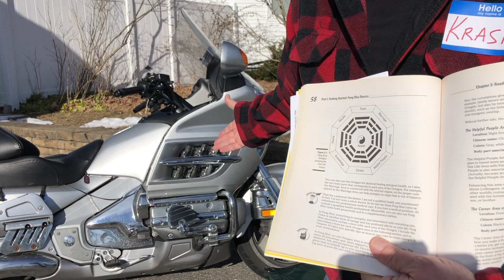New England Barnacle - Dr. Harvey Krashmore Motorcyle Detailer [Spoof]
This is what happens when you wear a mask for too long.  You make stuff like this.  Please join me for some pandemic ridiculousnous.

Welcome to today’s, and possibly the last, episode of New England Barnacle.  We will be joined by master motorcycle detailer Dr. Harvey Krashmore.

Thanks for joining me for this SPOOF OF MOTORCYCLE DETAILING.

If you want a real motorcycle detailer please visit my friend and master detailer

Music attribution